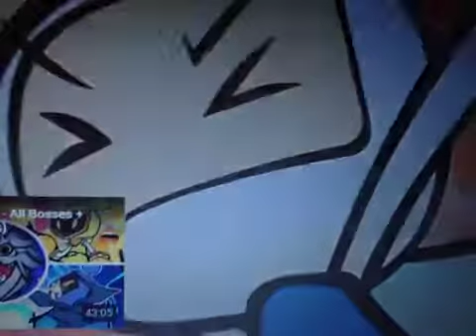Angry Reaction For Chris Webber and Manuelvil1132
Requested by Me.